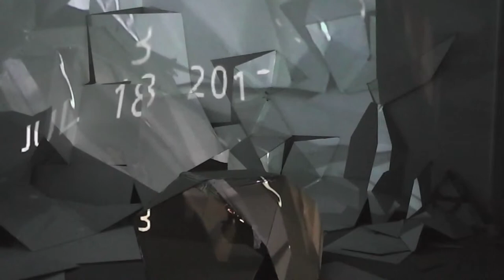THE GEOMETERS - Rehearsal Excerpts at Residency Unlimited, Brooklyn, July 2013 with Geraldo Mercado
Edited Documentation of Rehearsals for
THE GEOMETERS  featuring Geraldo Mercado

RESIDENCY UNLIMITED
Brooklyn, NY
July 2013

Concept: Derek Brueckner
Set & Props: Derek Brueckner
Camera & Editing: Derek Brueckner
Improvising Performer: Geraldo Mercado

The GEOMETERS is a Chestar Canuck Production

The GEOMETERS
Solo exhibition at 3rd EYE Sol

Artist Statement:
The GEOMETERS exhibition and rehearsals thematically engaged visual mathematics (geometry) and live bodily improvisation encompassing endurance performances (thank you body performance artist Geraldo Mercado) with live feed video projections and installation. As part of the exhibition at 3rd EYE Sol in Bushwick/Brooklyn large and small-scale drawings were installed  along with a five-hour endurance performance at the opening night. The rehearsals and exhibition performance both involved live feed video projections, and presented a simultaneous fragmentation and replication of body and text. During the exhibition performance at at 3rdEYE Sol also included intermittent audience participation with performers.

Printed Documentation of
The GEOMETERS Performance at 3rd EYE Sol in:
EMERGENCY INDEX Vol 3
Publication available from
Ugly Duckling Presse (Brooklyn, NY)

This video presented at the Los Angeles Art Book Fair

Edited clip information: The GEOMETERS Rehearsal Excerpts Brooklyn, NY July 18, 2013 take 4 with Geraldo Mercado Edited Jan 22 2015 (version 3 edit from July 18, 2013 take 4 with Geraldo Mercado)

More information regarding The GEOMETERS exhibition at 3rd EYE Sol, Brooklyn and The GEOMETERS rehearsals at Residency Unlimited, Brooklyn and Ace Art, Winnipeg go to the following links: